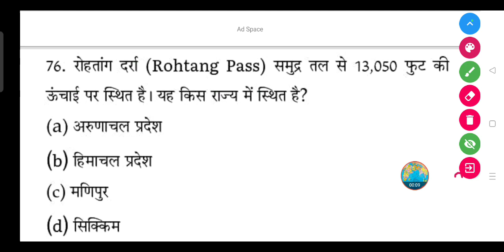रोहतांग दर्रा (Rohtang Pass) समुद्र तल से 13,050 फुट की ऊंचाई पर स्थित है, यह किस राज्य में स्थित है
(a) अरुणाचल प्रदेश

(b) हिमाचल प्रदेश

(d) सिक्किम